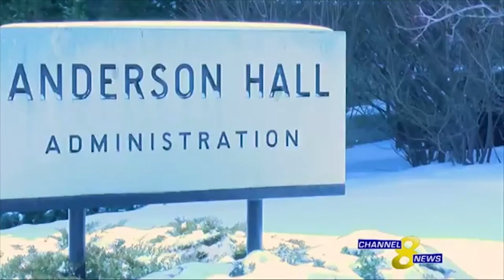Channel 8 News - Dr Bosco's Last Lecture